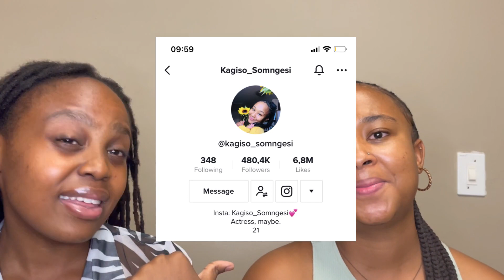PLAY WITH US : SONG ASSOCIATION FT KAGISO SOMNGESI | PAMELA MANANA | SOUTH AFRICAN YOUTUBER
In this video, myself and the lovely Kagiso play a game of song association. Now y'all know I love to win. But have I met my match in going against a talented Tiktoker? Let's find out. Make sure to use the hashtags TeamPam or TeamKagi.

Do enjoy the video, Let's go!